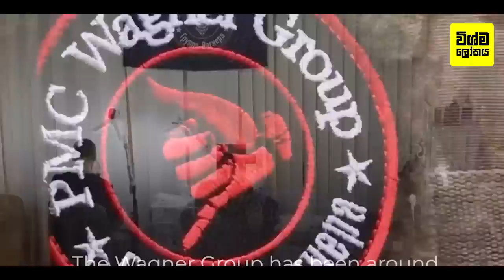පුටීන්ට එරෙහිව කැරලි ගැසූ පුටීන්ගේ කෝකියා - කොහොමද එහෙම වුණේ | Who is Yevgeny Prigozhin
Who is Yevgeny Prigozhin